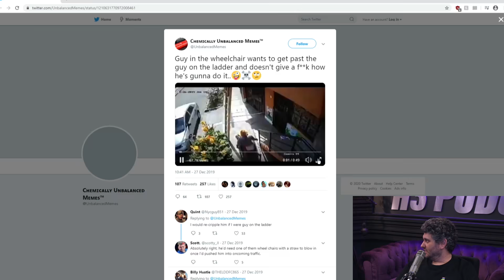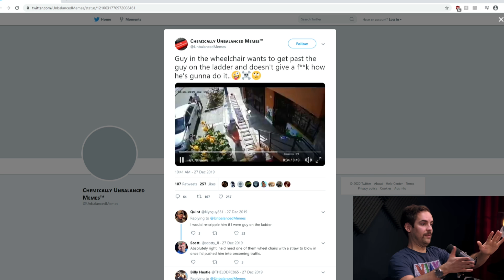Scooter Person Attempts Murder